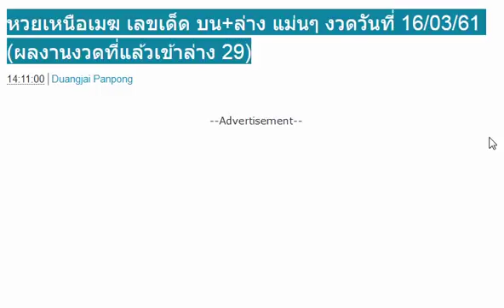หวยเหนือเมฆ เลขเด็ด บน+ล่าง แม่นๆ งวดวันที่ 16/03/61 (ผลงานงวดที่แล้วเข้าล่าง 29)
จัดไป !! หวยสูตรตาราง อ.ธนากร งวด 16/3/61
ชาวหล่มสักเป็นเศรษฐี 4 คนรวด ถูกรางวัลที่ 1 รวม 24 ล้านบาท
เอาไปรวย !! หวยนางฟ้า พารวย บน-ล่าง งวด 16/3/61
หวย อ.กุหลาบ ขาว หวยทำมือบน+ล่าง งวดวันที่ 16/03/61
เจ้านี้แม่นจริง !! หวยเลขลับเฉพาะกองสลาก งวด 16/3/61
แม่นมากๆ !! เลขเด็ดรวมปกเขียว งวด 16/3/61 (ผลงานเดินดี)
รางวัลที1″เขาคิชกุฏ”ชายหนุ่มขายของอยู่ทางเข้าวัดอยู่ดีๆ รับโชคเต็มๆ มหาศรัทธานำชัยแท้ๆ
ดับคักดับแหน่! แนวทางเลขดับ น.บ เลขดับ น.ล งวดวันที่ 16/03/61 (ผลงานเข้ามาแล้ว 5 งวดซ้อน)
งวดใหม่มาแล้ว! เลขเด็ดบน เต็งโต๊ด สองตัวบน-ล่าง งวดวันที่ 16/3/61 (ผลงานงวดที่แล้วเข้าล่าง 29)
ตรวจหวย ตรวจผลสลากกินแบ่งรัฐบาล งวดนี้ 2 มีนาคม 2561
ตรวจผลสลากกินแบ่งรัฐบาล งวดวันที่ 2/3/61
ถ่ายทอดสดการออกรางวัลสลากกินแบ่งรัฐบาล งวด 2 มีนาคม 2561
จัดไปเน้นๆ !! เลขเด็ดฤกษ์รวย บน-ล่าง งวด 2/3/61
มาแล้ว !! เลขเด็ดไอ้ไข่ เด็กวัดเจดีย์ 3 ตัว 2 ตัวเน้นๆ งวดวันที่ 2/3/61
โค้งสุดท้าย !! หวยซองธนากร vip บนเท่านั้น งวด 2/3/61
แม่นจริง!! หวยคุณชาย ป.198 ชุดบน+ล่างตรงๆ งวดวันที่ 2/03/61 (สถิติเข้า 3งวดซ้อน)
หวยซองรวยสยาม 3ตัวชุดเดียว งวดวันที่ 2/03/61
ลงให้แล้ว! หวยควายธนู เลขเด็ดสามตัว สองตัวบน-ล่าง งวดวันที่ 2/3/61
มาเเล้ว “เลขนำโชค” ของคนที่เกิดทั้ง 7 วัน
หวยอั้นเจ้ามือไม่รับ ออกมาจ่ายครึ่งเดียว งวด 2 มี.ค. 61
“อ.คฑา” เผย 3 ราศี ชีวิตพลิกผัน รวยตั้งเเต่ต้นปี
โค้งสุดท้าย!! เลขเด็ดกองสลาก งวด 2/3/61
หวยหนุ่มสารคาม งวด 2/3/61 จัดไปบนล่างงวดนี้
ของแท้! หวยจ้าวพายุ งวด 2/3/61 สิงห์ สารคาม จัดไป
กดเข้าไปดูได้เลยไม่ต้องรอ !! เลขเด็ดทีเด็ดบน อ.ชัยพร งวด 2/3/61
รีบดูก่อนโดนลบ !! หวยเลขสายด่วน แม่นๆ งวด 2/3/61
เอาไปรวย !! เลขเด็ด อ.วิมล พวงน้อย งวด 2/3/61
หวยอาจารย์แขก ชุด 2-3 ตัวบน-ล่าง งวด2/3/61
หวยซอง รวยล้าน% ชุด 2 ตัว 3 ตัวเน้นๆ งวดนี้2/3/61
ยังคงลุ้น! หวยเพ็ญนภา ชุดบน-ล่าง งวดนี้2/3/61
ตามกันต่อ !! เลขเด็ดหวยวงใน บน-ล่าง งวด 2/3/61
หวยคู่โต๊ดบน ชุด 2 ตัวบน งวดนี้2/3/61
มาแล้ว! เลขเด็ด คุณชาย ก.ท.ม.ชุด 2-3 ตัวบน-ล่าง งวดนี้2/3/61
เลขเด็ด ถ้ำใต้น้ำ ชุด 3 ตัวบน งวดวันที่2/3/61
หวยคุณณัฐภัสสร ชุด 3 ตัว 2 ตัวเน้นๆ งวดนี้2/3/61
มาแล้ว!! หวยเจ้าพายุ ภูพยัคฆภูมิพิสัย เลขเด็ดบน-ล่าง งวด 2/3/61
เลขเด็ด โอ๋ รางยาว งวดวันที่ 2 มีนาคม 2561
มาแล้ว!! หวยซอง ล่างชุดเดียว งวด 2/3/61
มาแล้ว!! หวยซอง ล็อตเตอรี่ บน 8 ชุดตรง-โต๊ด งวด 2/3/61
เลขเด็ด หวยทำมือ 3 ตัวบน 2 ตัวบนล่าง งวด 2/3/61
เก็บใว้ดูเป็นแนวทาง!! เลขเด็ด 3 ตัวบนตรงๆ 4 ชุด งวด 2/3/61 ดูผลงานไปก่อนเข้า 2 งวดติด
หวยซอง เม็ตเดียว 2 ตัวล่าง งวด 2/3/61 จะออกไม่ออกไปลุ้นกัน!!
เห็นแล้วขนลุก!!! เลขเด็ด “เขาคิชฌกูฏ” เห็นกันชัดๆ 3 ตัว เชื่อ! มาแน่ๆ งวด 2/3/61
เลขเด็ด อ.เด่นพารวย ชุดเดียวก็รวยได้ งวด 2/3/61
เลขเด็ด แอด นางฟ้า ชุดบน-ชุดล่าง งวด 2/3/61
มาแล้ว!! เลขผีบอก เค้าบอกให้แชร์ ถึงจะถูกหวย งวด 2/3/61
หวยคนราศีมังกร เลขเด็ดสองตัวล่างตรงๆ งวด 2/3/61
ให้มาแล้ว!! หวยแอดมินหนึ่ง เลขเด็ด 3 ตัว 2 ตัว งวด 2/3/61
จัดไปครับ!! เลขนำโชค 3 ตัวบนเด็ดๆ งวด 2/3/61 ผลงานเข้า 4 งวดติด
หวยซอง สิบล่างชัวร์ๆ 2 ตัวล่างเน้นๆ งวด 2/3/61
เลขเด็ด หวยทวดงู สองตัว สามตัว งวด 2/3/61
เลขเด็ด หวยทำมือ โจโจ้ซัง บน-ล่าง งวด 2/3/61
เลขเด็ด หวยรัฐบาล หวยอ.สิงห์ ชุดบน-ล่าง งวด 2/3/61
มาแล้ว!! หวยอาจารย์แขก 3 ตัว 2 ตัว บน-ล่าง งวด 2/3/61
เลขเด็ด บ้านหวยโซดาน้ำ เด่น 2 ตัวบน-ล่าง งวด 2/3/61
คอหวยจัดไป !! หวยวงใน งวดวันที่ 2 มีนาคม 2561
มาแล้ว !! ชุดสรุปหวย งวดวันที่ 2 มีนาคม 2561
มาแล้ว !! หวยซอง วัดใจ งวดวันที่ 2 มีนาคม 2561
มาแล้ว !! เลขล็อคกองสลาก งวดวันที่ 2 มีนาคม 2561
มาแล้ว!! หวย 7 เซียน งวดวันที่ 2/3/61
ให้มาแล้ว !! เลขเด็ดเฒ่าเพชรเกษม งวด 2/3/61
หวยเด็ด!! วังพญานาคินทร์ งวด 2/3/61
เลขเด็ดกองสลาก เลขเด็ดรางวัลที่ 1 งวดวันที่ 2/3/61
มาแล้วหวยเจ้าพายุ ภูพยัคฆภูมิพิสัย เลขเด็ดบน-ล่าง งวดวันที่ 2/3/61
เลขเด็ดใบโพธิ์ เลขเด่น เลขเด็ดสามตัวสองตัว บน-ล่าง งวดวันที่ 2/3/61
เจ้าแห่งเลขวิ่ง! หวย อ.โอ๋โกดัง (โอ๋รางยาว) งวดวันที่ 2/3/61
เลขเด็ดจับคู่สามตัวบน มาอีกซิ งวด 2/3/61
จัดไปลุ้น! หวยแชทไลน์ รวยล้นฟ้า งวด2/3/61 ผลงานเข้าสองงวดติด
มาเอาไปลุ้น! เลขเด็ด พญาครุฑ ชุด 2-3 ตัวบน-ล่าง งวดนี้2/3/61
ให้มาแล้ว !! เลขเด็ดลุงแป้น 3 และ 2 ตัว งวด 2/3/61
จัดไป! เลขปลดหนี้ แก้จน ชุด 3 ตัวบน 2 ตัวล่าง งวดนี้2/3/61
แม่นมากๆ !! เลขเด็ดไมยราพ พยายมยักษ์ งวด 2/3/61(ผลงานเดินดี)
เอาไปลุ้น! เลขเด็ด วิ่งหาความสำเร็จ งวด2/3/61 สามตัวเน้นๆ
หวยซอง เจ้ามือสะดุ้ง งวดวันที่ 2 มีนาคม 2561
เลขเด็ด ตรัง คำชะโนด ชุด 3 ตัวบน 2 ตัวล่าง งวดวันที่2/3/61
เลขเด็ด จิรธิภัทร์ เซียนอยู่ตึก งวด 2/3/61
หวย ป้อม ป.เจริญ เลขเด็ด 3 ตัว 2 ตัว งวด 2/3/61